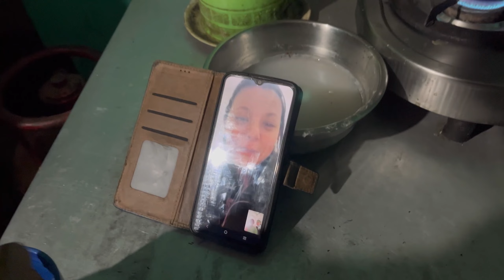Jojo la bhawju Bhagaw nu bhayo / tamang rituals